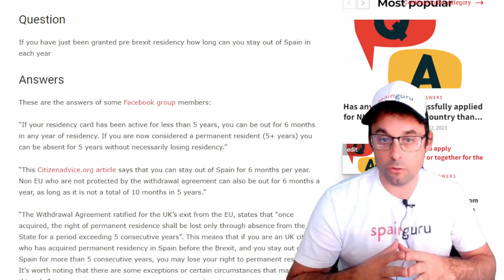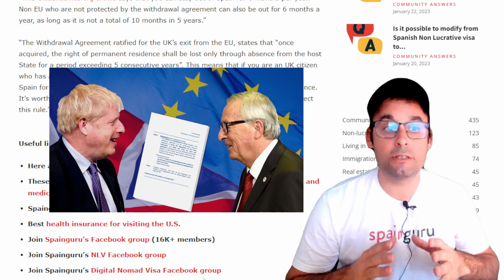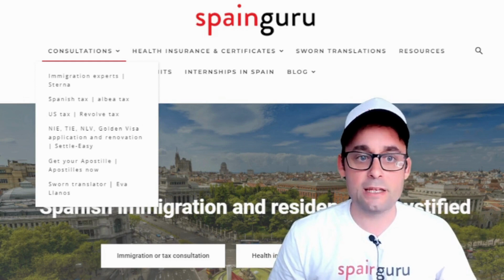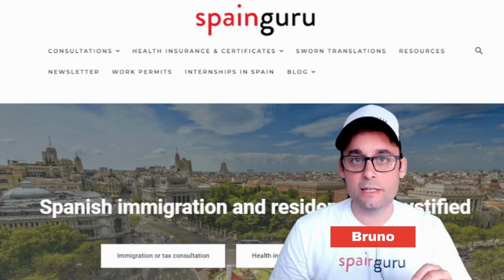How long can pre brexit british residents stay out of Spain?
Learn about the special treatment that British get due to Brexit's Withdrawal agreement. Make sure to understand the regulation to not lose your permanent Spanish residence!

❇️✳️ Spainguru's communities ✳️❇️

❇️✳️ About Spainguru ✳️❇️